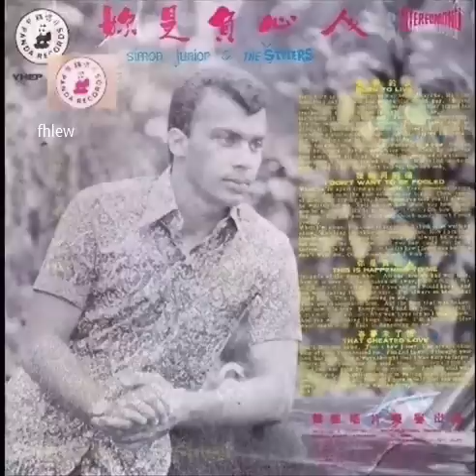1970年 Simon Junior - 「你是負心的人 」专辑 (4 首)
In the 1960s of Singapore, popular Chinese songs from Hong Kong and Taiwan were localised as local singers and musicians performed them before a culturally mixed crowd at the “Worlds” ( three amusement parks — New World, Great World and Happy World) 。 Local popular music reached new heights with singing competitions organized by Rediffusion and government institutions, some of which were held at the National Theatre and were competed in the four languages。 The winners and runners up often went on to become household names, such as Zhang Xiaoying, Ling Xiao and Huang Qingyuan, and their songs formed an integral part of the culture here。 Nobody embodied this multicultural social phenomenon more than Anura Simon who was reportedly the first Indian in Southeast Asia who sang Chinese popular songs。 Pop singer Anura Simon is better known as Simon Junior。 Some of his Chinese songs recorded are covers with English lyrics。 Simon Junior is the drummer of The Melodians ( 摩利士宾敦领导音符乐队) 。 The Melodians ( 摩利士宾敦领导音符乐队) comprising of Maurice Patton (lead guitar), Simon Junior (drums, vocals) and other two members。 In the 60s, the Melodians were an A-Go-Go instrumental band who also recorded many songs in English and Chinese on their own with a number of record companies and besides backing countless Chinese artists like Simon Junior, Ling Seow, Wong Chin Yian, Choh Ying, Patrina 。 Simon Junior (西门鲁尼), the drummer, sang many of the mega hits of Wong Ching Yian in English! Maurice Patton used the echo unit heavily to create a Chinese beat style which was copied and being emulated by all the other Chinese bands。

全碟歌曲都为当时流行的华语歌时代曲改编,,填上英文歌词翻唱。此君声音应属低音一类的, 节奏感很强, 适合演绎当年流行的那些快三、快四板流行情歌,可能是印度人的血统,唱起歌来让人听得有起身跳舞之兴。

Label：Panda Records 熊猫唱片
SN ：YHEP-202
Format：Vinyl， 7"， 45 RPM， EP
Features 4 tracks, written and performed in English 。

Tracklist：-

A1 失恋的人 (Born To Live )
A2 几时再回头 (I Don’t Want To Be Fooled)
B1 你是負心人(This Is Happening To Me)
B2 春夢未了情 (That Cheated Love)

Accompanied by The Stylers (时代乐乐队)

1967年 Simon Junior - 「 I Don't Care 」专辑 (4 首)